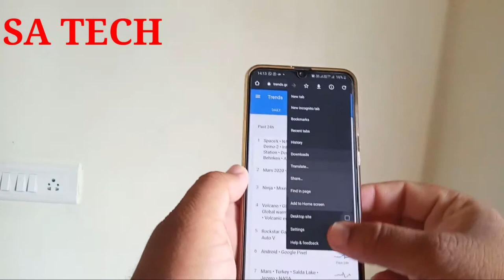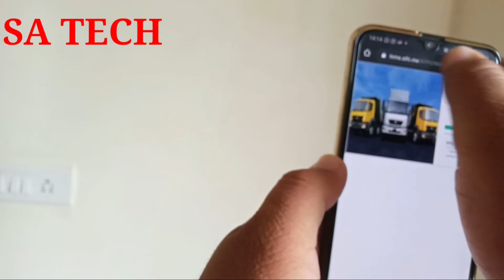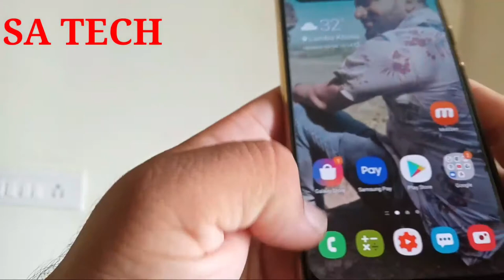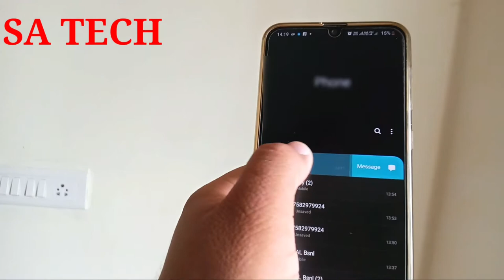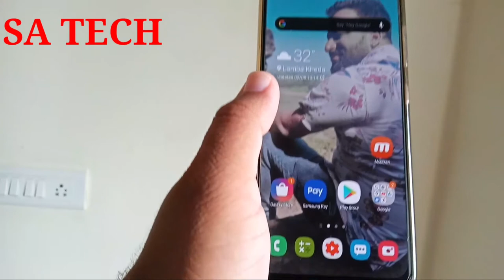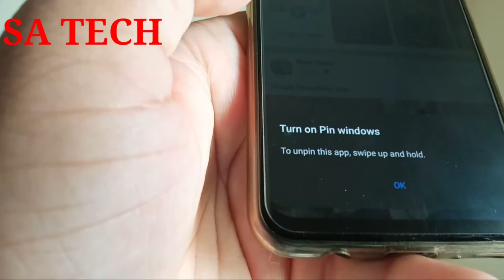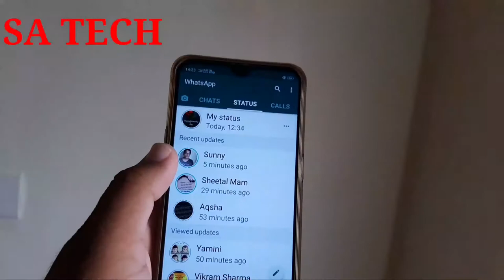Top 7 Awesome Android Secret Tips and Tricks, Hidden Tips And Tricks For Android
In this video I describe about Hidden Tips and Tricks for Andorid  , Awesome Tips and tricks android